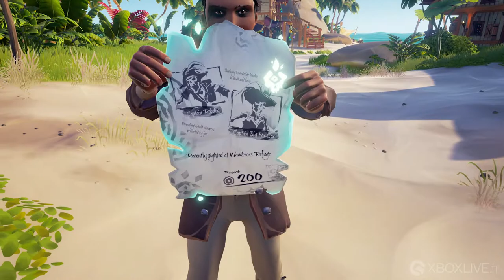Aperçu - SEA OF THIEVES avec la personnalisation, raids et plus encore